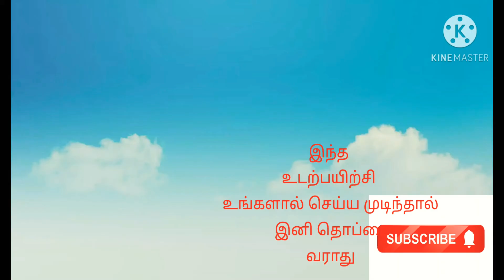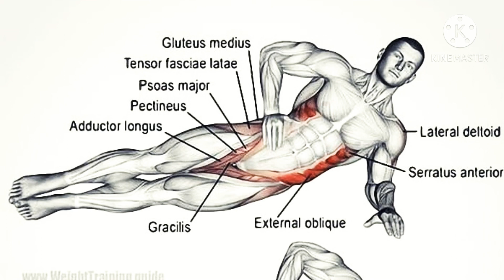இந்த மூன்று உடற்பயிற்சி உங்களால் செய்யமுடிந்தால் தொப்பை இனி வராது💪 like /comments /share/subscribe